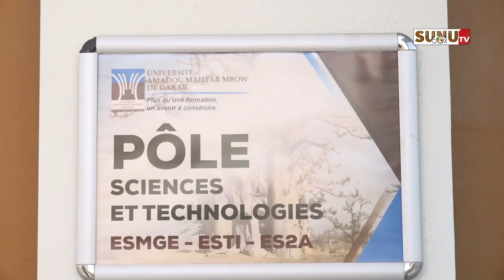UAM de Diamniadio: La coordination du SAES égrène son chapelet de doléances